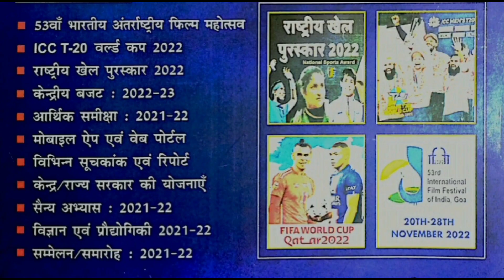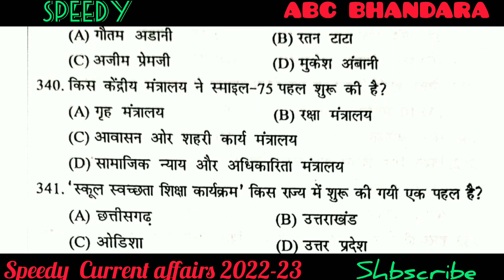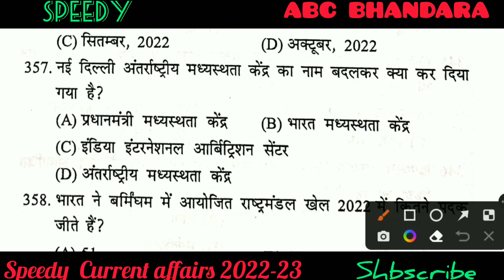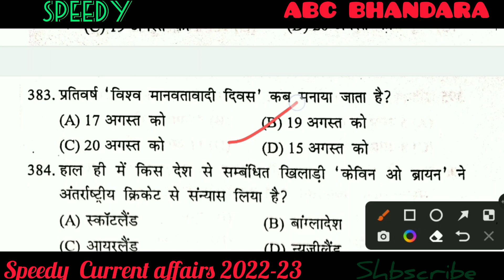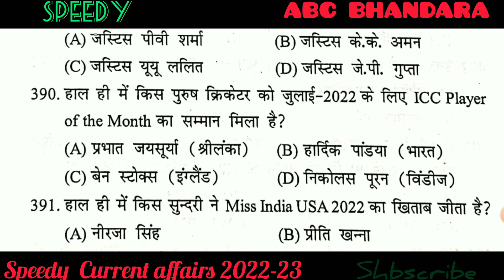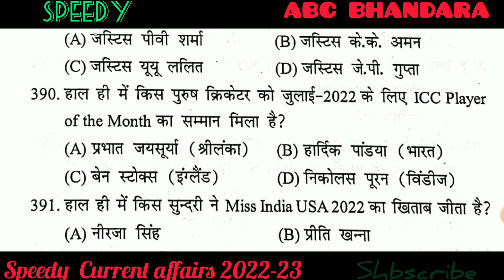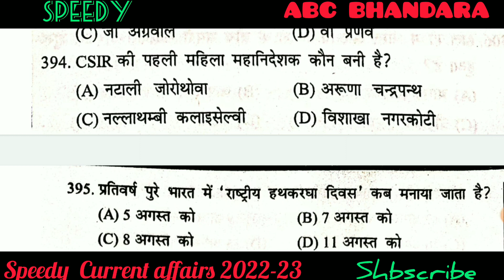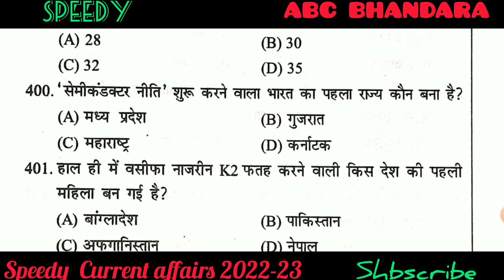Speedy Current Affairs December 2022। Speedy Current Affairs। Speedy MCQ। ABC BHANDARA।